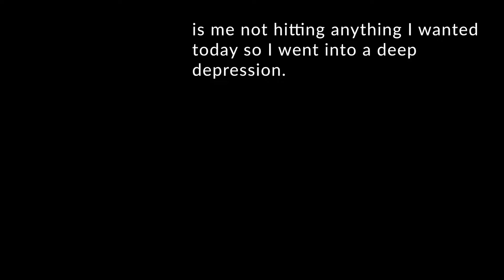625 DEADLIFT ATTEMPT| BIRTHDAY PUMP